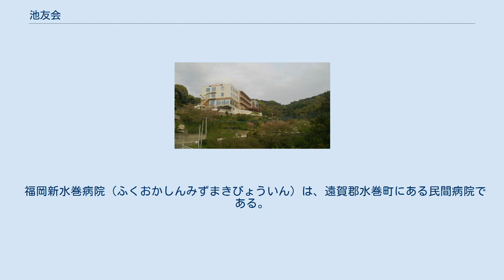池友会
東区_(福岡市)
社会医療法人財団池友会（ちゆうかい）は、福岡県で医療機関を運営する社会医療法人である。
医療搬送用ヘリコプター「ホワイトバード」を運航している。
2010年4月1日付で医療法人から社会医療法人に法人格を変更した。
 ホワイトバードは、池友会が所有するヘリコプターの名称である。
民間の医療機関による医療用ヘリコプターの運航は、浦添総合病院（沖縄県）に次いで2例目である。
 池友会は「ホワイトバード」の運用を2008年6月27日より始めた。
ヘリは福岡和白病院屋上ヘリポートに常駐し、厚生労働省のドクターヘリ事業の範囲のみならず、医療機関の要請に応じて一般の患者搬送も行う。
その際、池友会グループの病院に搬入される場合、患者からは搬送費用を請求しない。
 ホワイトバードについての情報はFacebookページ（外部リンク参照）でも確認できる。
 福岡和白病院（ふくおかわじろびょういん）は、福岡市東区にある民間病院である。
福岡・糸島保健医療圏の災害拠点病院の指定を受ける。
 新小文字病院（しんこもんじびょういん）は、福岡県北九州市門司区にある民間病院である。
北九州保健医療圏の災害拠点病院の指定を受ける。
 新行橋病院（しんゆくはしびょういん）は、福岡県行橋市にある民間病院である。
京築保健医療圏の地域医療支援病院の承認、および災害拠点病院の指定を受ける。
 福岡新水巻病院（ふくおかしんみずまきびょういん）は、遠賀郡水巻町にある民間病院である。
 香椎丘リハビリテーション病院（かしいがおかリハビリテーションびょういん）は、福岡県福岡市東区にあるリハビリテーション専門の病院である。